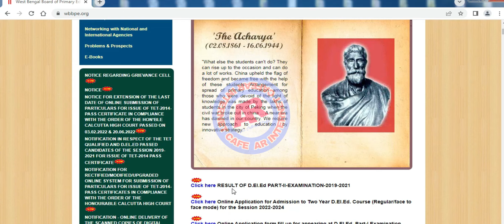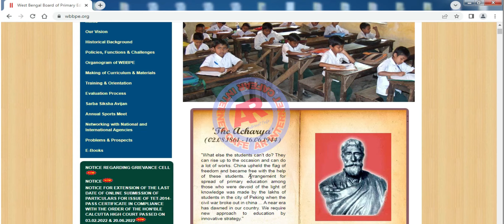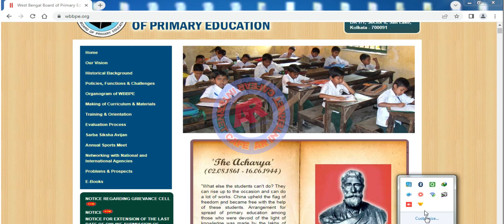পুজোর পরেই প্রাথমিক টেট! Primary Tet News Today I WB Primary TET 2022 I New TET Notification 2022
❤️আমাদের সাথে কথা বলতে ও আপডেট পেতে আমাদের টেলিগ্রাম গ্রুপে যুক্ত হনঃ

নতুন প্রাইমারি টেটের খবর।
আপার প্রাইমারির খবর।
primary teacher recruitment news update
upper primary teachers recruitment 2022
primary tet 2017 interview news.
primary tet 2022 interview news today
wb primary teachers recruitment
wb primary tet 2022 interview news.
Primary Tet interview News 2022.
new notification of primary tet.
upper primary.upper primary update.
upper primary update news.
wb upper primary teacher recruitment news.
wb primary latest news.primary update.
teacher recruitment news.
primary update.
wb primary teacher recruitment news.
primary tet 2022.
primary 2022 news today.
primary 2022 news update.
primary court case update today.
আপার প্রাইমারির খবর।
primary tet 2017 interview latest news
new ssc slst notification 2022
primary tet 2017 answer key publish
primary 3rd tet interview update today
new tet notification update today
wb primary teacher recruitment news today
upper primary paneled publish update
upper primary interview 2022
upper primary update today
primary tet 2017 interview
primary tet 2014 counseling update
primary 2009 recruitment
primary tet 2017 interview news today

🙏 SPECIAL CREDIT 🙏